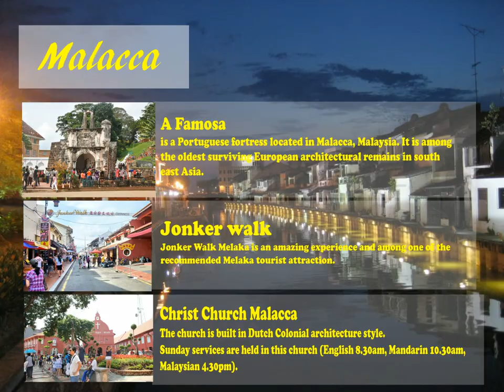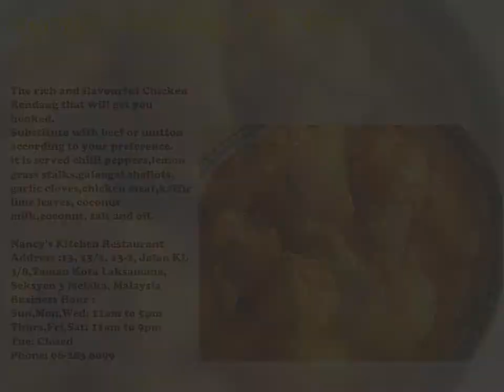Enjoy In Malaysia HD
*This Animation is for Assignment Purpose.

Project Title: Enjoy In Malaysia.
Project Description: This animation is about recommend the 3 states and food in Malaysia.

Student Name : Yap Jun Seng
College : Segi College
Subject Topic : Intro to Multimedia and Animation

Background Music
Stay Alive [ Intsrumental ] by Rie Takahashi
Iron Blooded Orphans by Masaru Yokoyama

Software
Adobe Flash CS6 Professional 64bit
Adobe Photoshop CS6 64Bit
Sony Vegas Movie Studio HD Platinium 13 64bit
Swivel